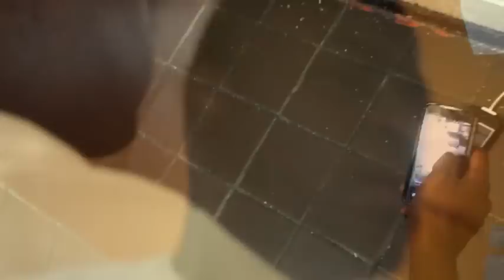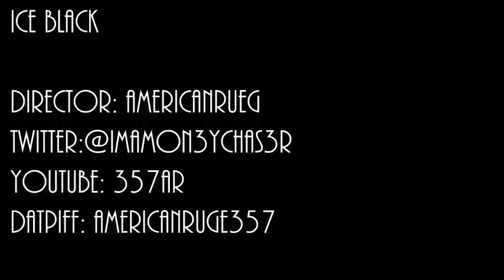ICEBLACK- F.E.B Anthem ( Director: AmericanRuge @ManOnTheLedge )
ICEBLACK- F.E.B Anthem
director. Americanruge @imamon3ychas3r